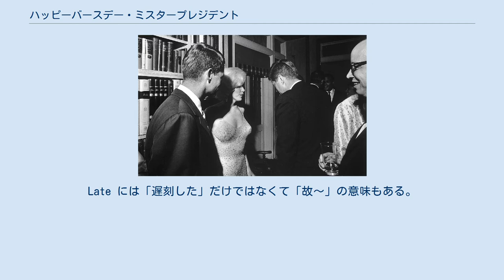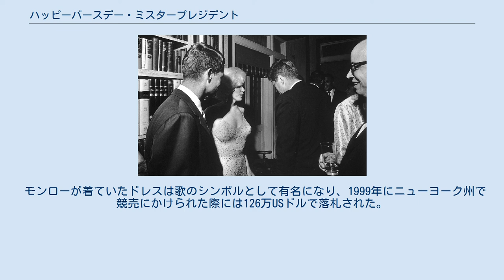ハッピーバースデー・ミスタープレジデント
ジョン・F・ケネディを題材とした作品
マリリン・モンロー
祝賀会の後にケネディ兄弟と話すモンロー。
右奥で話しているのは歌手のハリー・ベラフォンテ夫妻とコメディアンのジャック・ベニー。
右最手前が大統領補佐官アーサー・シュレジンジャー。
 ハッピーバースデー・ミスタープレジデント（英語: Happy Birthday, Mr. President）とは、1962年5月19日に当時のアメリカ合衆国大統領であったジョン・F・ケネディの45歳の誕生日を記念した祝賀会において、女優で歌手のマリリン・モンローによって歌われた歌である。
 モンローは「ハッピーバースデートゥーユー」の歌詞にある、祝う人の名前を入れる部分にケネディを意味する「ミスタープレジデント」を充て、艶めかしい声で歌い上げた。
なおケネディの実際の45回目の誕生日は5月29日であり、その10日前に歌われたことになる。
 モンローは続けて名曲サンクス・フォー・ザ・メモリーの一部分を、ケネディを明確に指す新しい歌詞を書いた上で歌った（実際の歌詞は英語版 en:Happy Birthday, Mr. President を参照されたい）。
 その後、ケネディがステージに上がり、モンローの歌い方やきわどいドレス、彼女の一般的なセックスシンボルとしてのイメージをほのめかしながら、歌について「このように甘く、すこやかに誕生日の歌を歌ってもらったので、私はもう政界から引退してもいい」と冗談を飛ばした。
 この歌とモンローによる熱唱は多くの理由により記憶されることとなった。
まず最初に、これは彼女が重要な公の場に姿を表した最後の機会となった（モンローはこの2ヶ月半後の1962年8月5日に死去している。睡眠薬の大量服用による自殺とされたが、その死には多くの疑惑が唱えられている）。
この日の司会はケネディ家と親交が深かった俳優のピーター・ローフォードだったのだが、モンローが数時間も遅れてきたのを捉えて Late Marilyn Monroe と紹介した。
Late には「遅刻した」だけではなくて「故〜」の意味もある。
加えて、ケネディとモンローは「浮気関係にあった」という根強い噂が存在しており、モンローが歌ったことは、さらなる憶測を呼ぶこととなった。
また、翌1963年11月22日には「引退」の冗談を口にしたケネディ自身が暗殺によって世を去っている。
 なお、このモンローのコンサートではジャズピアニストのハンク・ジョーンズが演奏している。
 ケネディの誕生祝賀会は以前のマディソン・スクエア・ガーデン（1925年にオープンし、1968年に閉鎖した三代目）において1962年5月19日に開催され、多くのセレブリティと共に1万5000人以上の人々が参加した。
そこにはマリリン・モンローも含まれているが、夫人のジャクリーンは出席しなかった。
モンローのドレスは薄手の、白人の肌色の生地が使われており、2,500個ものラインストーンが縫い付けられていたことで有名である。
ドレスは非常にきつく作られていたため、モンローは文字通り服に縫い込まれることとなった。
なお彼女はその下に何も着ていなかった。
このドレスはジャン・ルイによってデザインされたものである。
 この祝賀会はミュージカル映画「ザ・パジャマ・ゲーム」で有名なキャロル・ヘイニーによって演出された。
 モンローが着ていたドレスは歌のシンボルとして有名になり、1999年にニューヨーク州で競売にかけられた際には126万USドルで落札された。
 ”The Night Marilyn Sang to JFK: Rare Photos” - LIFE.TIME.com （ライフ画像アーカイブ）